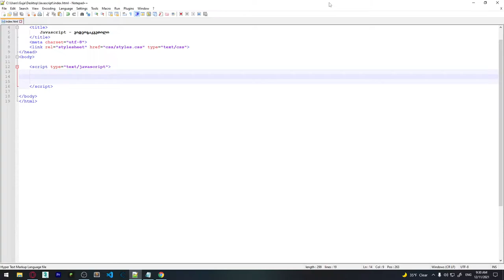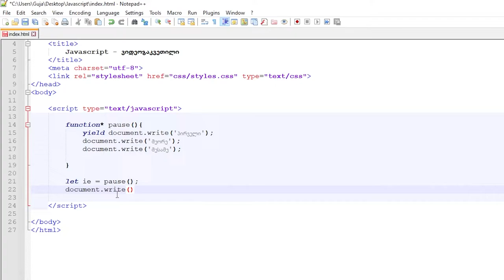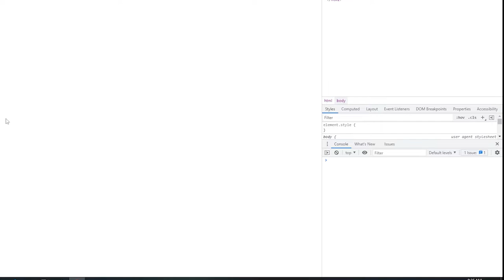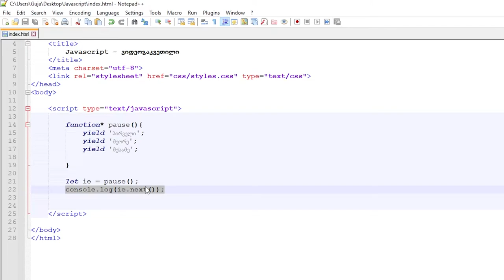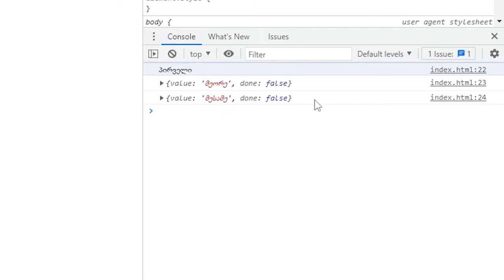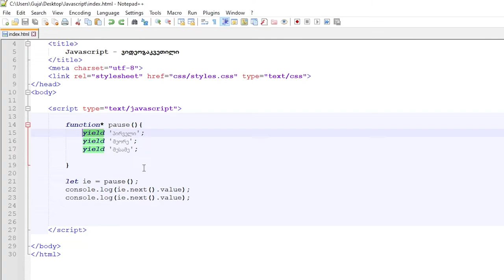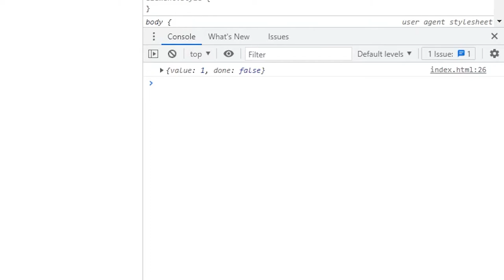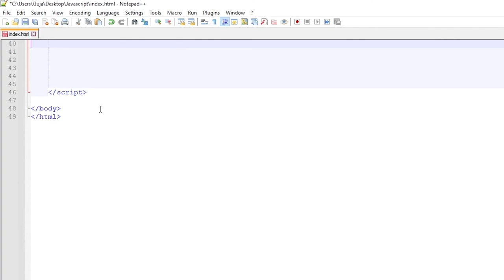JavaScript ვიდეოგაკვეთილი ნაწილი #34 - ES6+ Generator Function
Generator ფუნქცია საშუალებას გვაძლევს დავაპაუზოთ კოდი ფუნქციაში და გამოვიყენოთ next() მეთოდის გამოყენებით სხვადასხვა დროს...